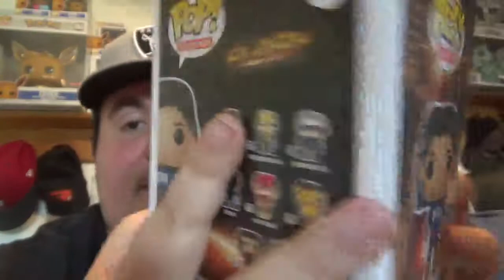Chalice Collectibles 4/18 damaged mystery boxes x12